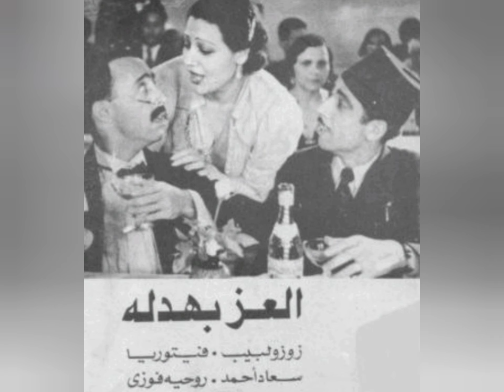الفنانه الجميله سعاد احمد ام حميده فى ابن حميدو (حنفى) زوجها الفنان كانت سبب لاكتئابه ورحيلها ماساوى